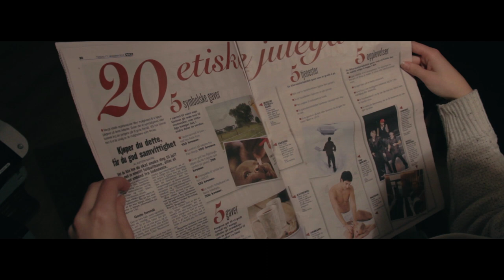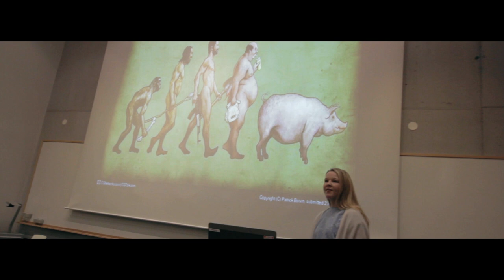Vallerrevyen 2014 PROMOFILM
Vallerrevyen 2014 presenterer Revolusjon!

Video: Henrik Skåtun